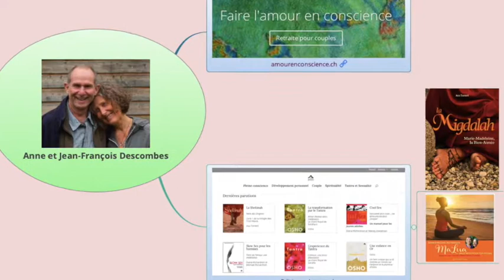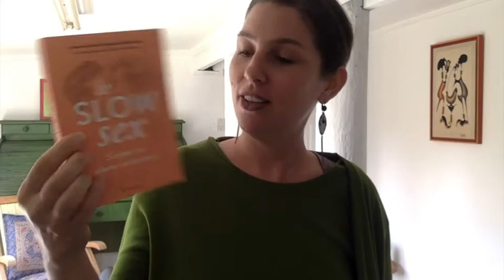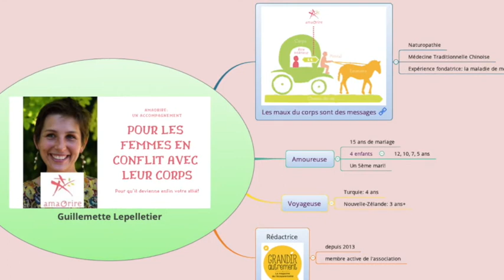COMPRENDRE LA SEXUALITE CONSCIENTE: 6/18, la communication en temps réel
Rencontre avec Anne et Jean-François Descombes, faire l'amour en conscience selon les préceptes de Diana Richardson. amourenconscience.ch

Est-ce que vous souffrez régulièrement d'inconforts physiques ?
Des douleurs de règles, des problèmes de sommeil ou de poids, des symptômes chroniques, de la fatigue, du stress ?

De mon point de vue, cela n'est pas normal et n'est pas une fatalité. Votre corps n'est pas là pour vous mettre des bâtons dans les roues mais pour vous aider à réaliser vos rêves. Ces inconforts, ces douleurs, ces symptômes sont des messages qui vous indiquent que vous êtes en train de vous en écarter de vous-même.

Je vous propose de faire de votre corps votre allié : pour développer votre créativité et vos projets; retrouver une sexualité épanouie; savourer votre féminité, votre vie de famille et vos relations ; être optimiste et positive ; prendre soin de vous; optimiser votre temps et la gestion de votre argent; gagner en confiance!

Contactez moi pour une séance de découverte: je vous offre ce moment pour réfléchir ensemble à ce qui se passe pour vous et pour envisager comment lever les blocages spécifiques à votre situation.

Pour les femmes en conflit avec leur corps, qui le vivent comme un obstacle au quotidien et souhaitent s'en faire un allié pour enfin réaliser leurs rêves :

- EBOOK OFFERT
Votre corps vous informe: 5 signes qui vous invitent à cesser d'être une femme parfaite.